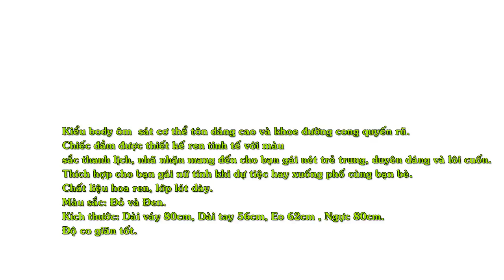Đầm Suông Ren Tay Dài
Đầm suông ren - tạo nên phong cách nữ tính, đáng yêu cho phái đẹp.
Kiểu body ôm  sát cơ thể tôn dáng cao và khoe đường cong quyến rũ.
Chiếc đầm được thiết kế ren tinh tế với màu sắc thanh lịch, nhã nhặn mang đến cho bạn gái nét trẻ trung, duyên dáng và lôi cuốn.
Thích hợp cho bạn gái nữ tính khi dự tiệc hay xuống phố cùng bạn bè.
Chất liệu hoa ren, lớp lót dày.
Màu sắc: Đỏ và Đen.
Kích thước: Dài váy 80cm, Dài tay 56cm, Eo 62cm , Ngực 80cm.
Độ co giãn tốt.